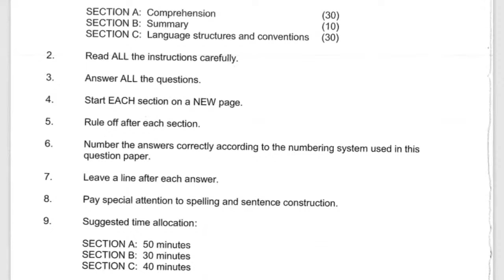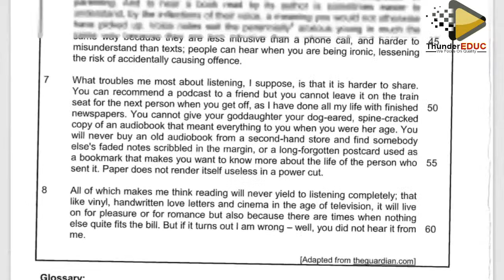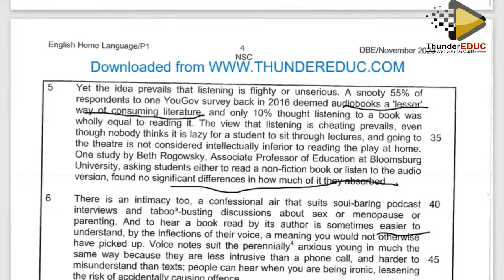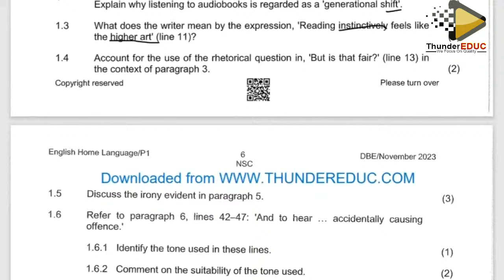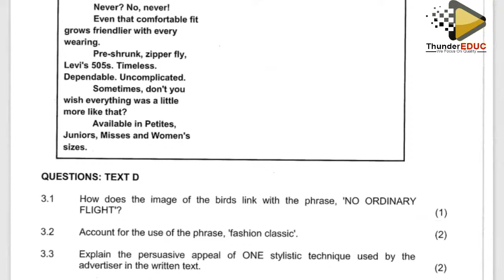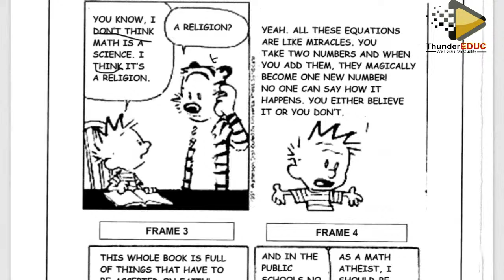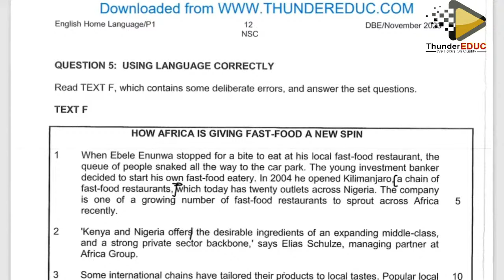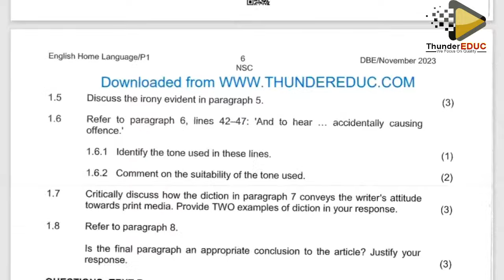2023 MEMO ENGLISH PAPER 1 FINAL EXAMS NOVEMBER: GRADE 12 ENGLISH HL [THUNDEREDUC] BY MAM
high-lights 2023 MEMO ENGLISH PAPER 1 FINAL EXAMS NOVEMBER:  GRADE 12 ENGLISH HL  [THUNDEREDUC] BY MAM MAHLANG